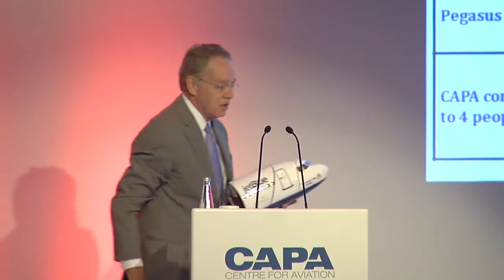Airlines in Transition - The End Game: Making Profits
The airline business is highly complex, with numerous interconnected operations and suppliers. Frequently there is little coordination of goals between the various participants.

As a consequence efficiency is not maximised, leading to added costs and reduced opportunities to make profits.

Cooperation between airlines has been improving, but there is still a long way to go -- and it is rarely a simple process. Airline alliances have made huge steps to coordinate across a range of fronts, but bilaterally there are many stones left unturned. Then there is the consumer to be satisfied, if the airline product is to rise above being a mere commodity. The satisfied consumer is also a potential source of added revenue, as merchandising is optimised.

In this Session the Panels review how best to enhance the commercial and operational elements when all types of airline seek to connect.